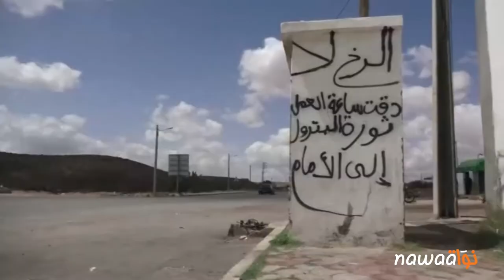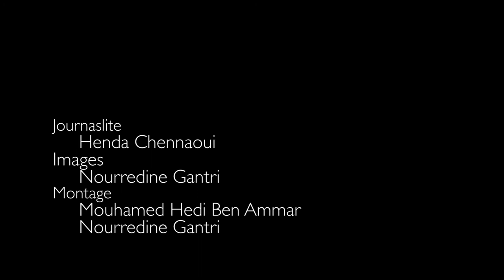تطاوين: الإضراب العام من أجل التنمية